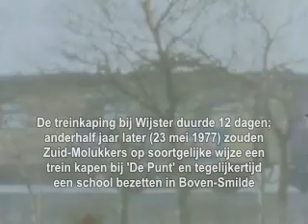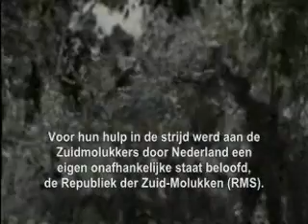2 december Treinkaping Wijster (1975)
2 december 1975 - Treinkaping bij Wijster en bezetting Indonesische consulaat.
Zeven radicale Zuid-Molukse jongeren kapen de stoptrein Groningen-Zwolle; de machinist en twee passagiers worden doodgeschoten; na 12 dagen geven de kapers zich over. Tegelijk met de kaping bezet een andere groep Molukkers het Indonesische consulaat in Amsterdam; hierbij komt een persoon, bij de vluchtpoging, om het leven; na 17 dagen geven de bezetters zich over.
(Op 23 mei 1977 kapen Zuidmolukse jongeren op soortgelijke wijze een trein bij "De Punt" en bezetten een basisschool in Boven-Smilde; bij de bevrijding door mariniers, na 20 dagen, komen twee gegijzelden en zes kapers om het leven)